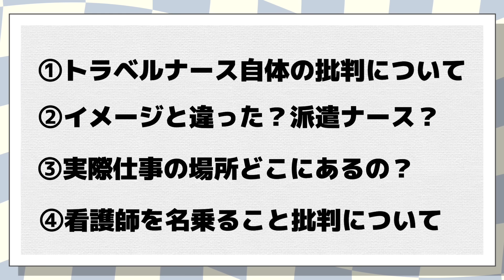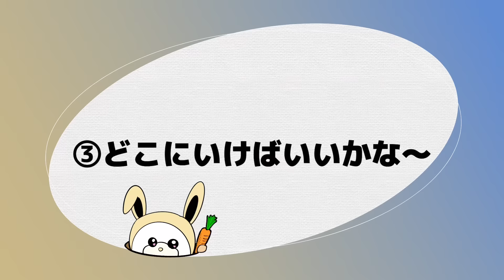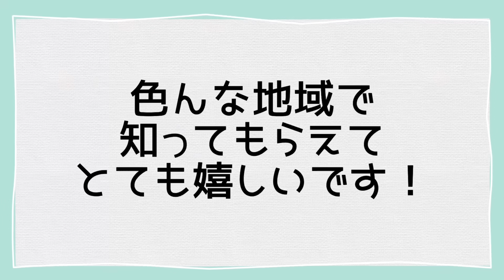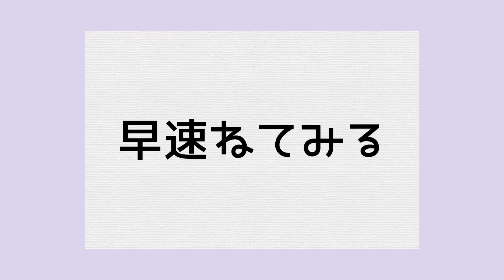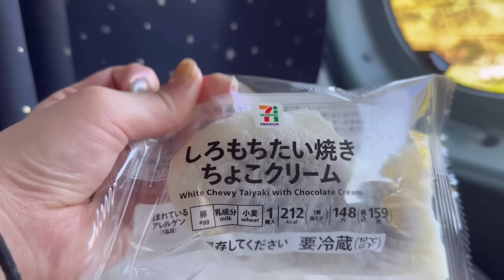就職先あるかな...新しい仕事始めるのに問題が多すぎた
動画内のステッカー
ハスクマグッズコチラから！！✨

動画の裏エピソードやラジオ配信は
こちらから